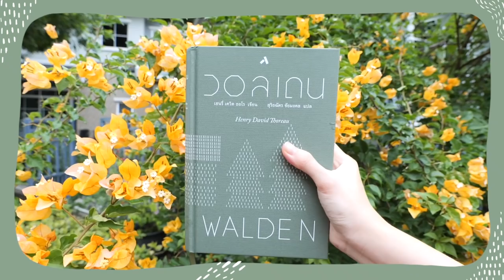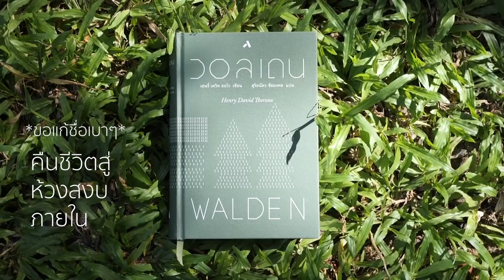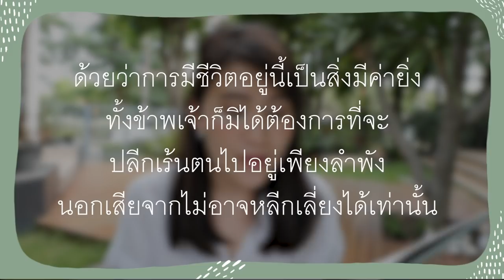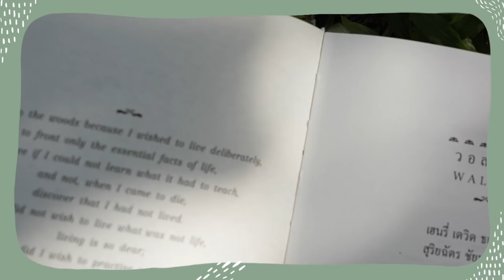แนะนำ Walden แรงบันดาลใจ Hometown Cha-Cha-Cha ชวนอ่านตามหัวหน้าฮง! | ROL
ชวนอ่าน Walden หนังสือคลาสสิคแรงบันดาลใจของ Hometown Cha-Cha-Cha กัน
เข้าถึงความสุขอันเรียบง่ายภายใต้รอยยิ้มขี้เล่นของหัวหน้าฮง :-),

เล่มนี้ดีมากจริงๆ เป็นการอ่านหนังสือที่มีความสุขมากกกก ขอยกให้เป็นหนังสือเยียวยาใจที่เหมาะกับช่วงโควิดที่สุด ไปตามอ่านกันนะ recommend คูณสิบบบ

00:00  Intro
00:21  🌲แนะนำ Walden
02:58  🌲ธอโรเข้าป่าทำไม? หัวใจหลักของ Walden
05:00  🌲Walden และ Hometown Cha-Cha-Cha
08:29  🌲ปรัชญาชีวิตของหัวหน้าฮง (มี spoil เนื้อหา EP.5 นิดนึง)
09:35  🌲ความแตกต่างของ ธอโร VS หัวหน้าฮง
11:38  🌲ประสบการณ์อ่าน Walden
13:34  🌲 อ่านโควตที่ชอบจาก Walden ให้ฟัง

ผู้เขียน: เฮนรี เดวิด ธอโร (Henry David Thoreau)
ผู้แปล: สุริยฉัตร ชัยมงคล
สำนักพิมพ์: ทับหนังสือ

About
แจ๊ปมีแพชชั่นกับ "เรื่องราว" ทุกรุปแบบ และเชื่อว่าวรรณกรรมดีๆสร้างสรรค์ชีวิตเราได้ เลยอยากแบ่งปันสิ่งนี้กับเพื่อนๆ ขอบคุณที่มาเยี่ยมกันนะ 🌻